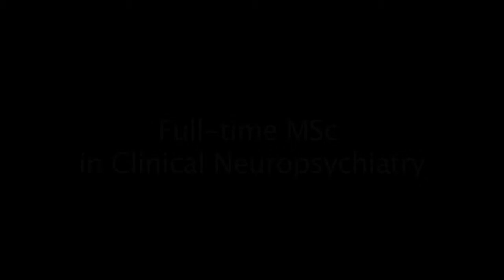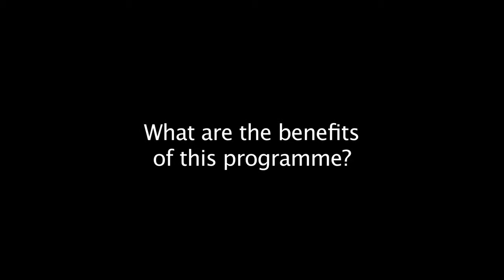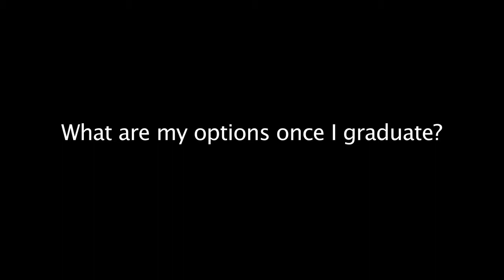MSc Clinical Neuropsychiatry - College of Medical and Dental Sciences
Dr Hugh Rickards, Programme Lead, discusses the full-time MSc in Clinical Neuropsychiatry at University of Birmingham.